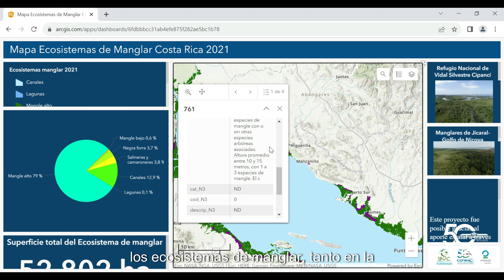Día Internacional de los Manglares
Este 26 de julio conmemoramos el Día Internacional de los Manglares, una oportunidad para reflexionar sobre la importancia de estos ecosistemas costeros tan vitales para nuestra biodiversidad y bienestar.

En CATIE hacemos proyectos de restauración de manglares, investigación y recientemente colaboramos con el gobierno de Costa Rica para publicar el Mapa de Ecosistemas de Manglares 2022, que encontrarás en el siguiente enlace

Los manglares protegen nuestras costas de inundaciones y actúan como vivero natural para una gran variedad de especies marinas y aves. Además, son un aliado clave en la lucha contra el cambio climático, ya que absorben grandes cantidades de carbono.